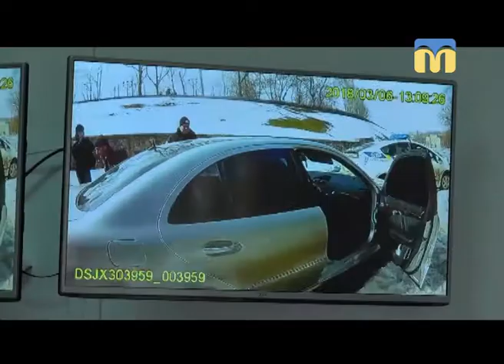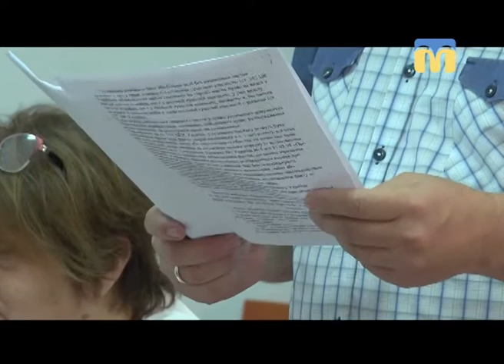08.06.2018. Новини. 17:00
Інформаційна картина дня (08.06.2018) поглядом кореспондентів телеканалу “Миколаїв” (випуск новин — 17:00):
-  проїзд у тролейбусах і трамваях становитиме 3 гривні;
- слухання апеляційної скарги щодо притягнення Олексія Казимирова до адміністративної відповідальності;
- на Миколаївщині  триває навчання військового резерву;
- розпочалась виставка-форум PRO Ефективність 2.0.